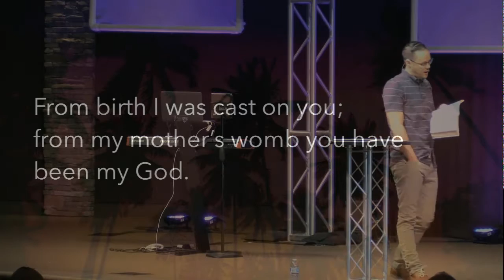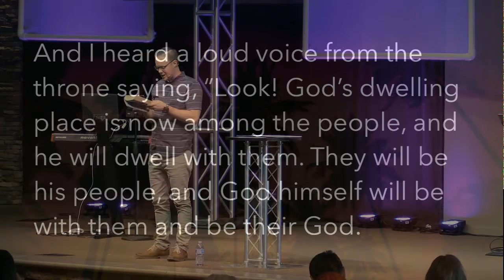The Lost Art of Lament (Psalm 22) - Mark Lohman (June 26, 2016)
Most of contemporary church worship music is high energy, uptempo, happy-go-lucky praise songs. So, one is shocked to hear that the most common genre of the Psalms – ancient Israel’s and Jesus’s worship book – was lament (a passionate expression of grief or sorrow.). The most common theme of the Psalms is lament. Yet, virtually zero of the top 150 worship songs played in churches right now include lament – grieving, mourning, etc. Over and over again, the Psalmists are brutally honest with their grief, doubt and anger with God.

Jesus, too, used this very same Psalm of lament as he was dying on the cross. Not only, then, does he model this for us, but he also comforts us when we do not feel the presence of God in the midst of suffering because that’s exactly what he himself went through on the cross – he was abandoned by his own Father.

Meaning, God is not only the God of the sufferers, but the God who suffers. As one author puts, “Instead of explaining our suffering, God shares it — because He knows mere answers are cold and His arms are warm.”

Fascinating, though, is that most of the psalms of lament (including Psalm 22) end with hope and praise. Just as we can follow Jesus in grieving, we can also follow Jesus in grieving with hope.

May we honestly express our grief to God knowing that because of the cross He is a God who is with us in pain and because of the resurrection He will eventually rescue us.